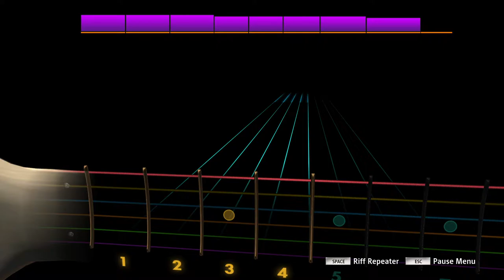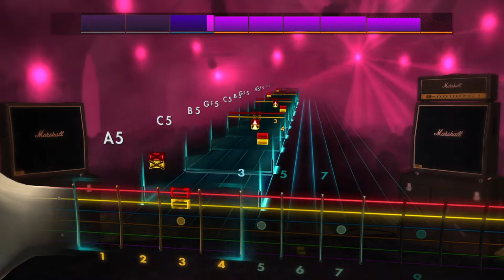Cattle Decapitation - Finish Them [Rocksmith 2014](Lead)